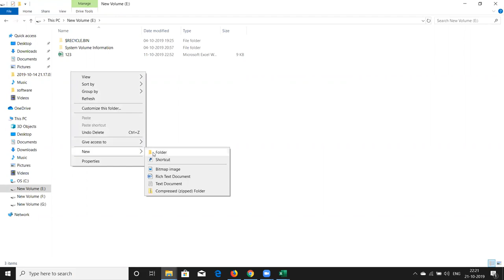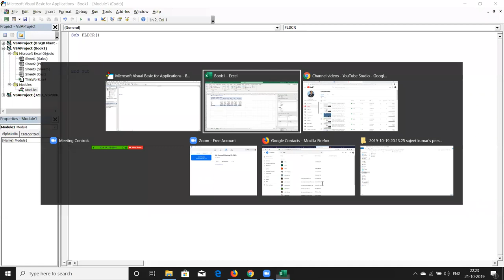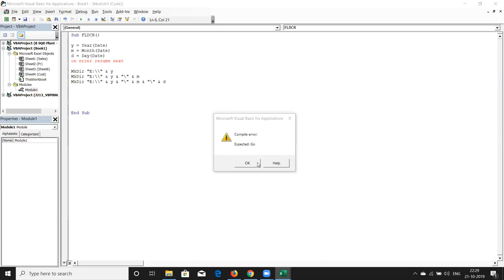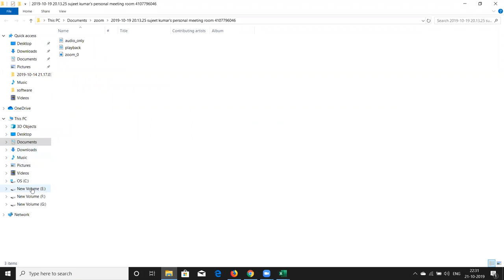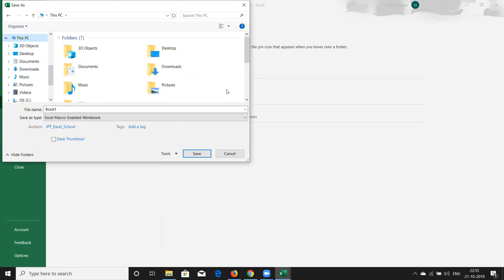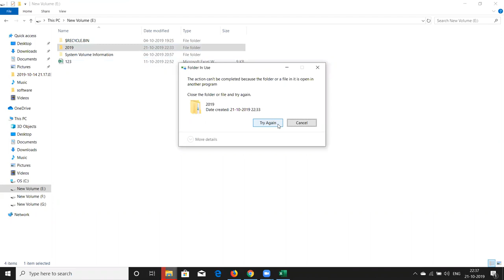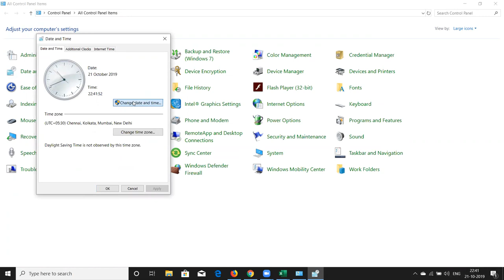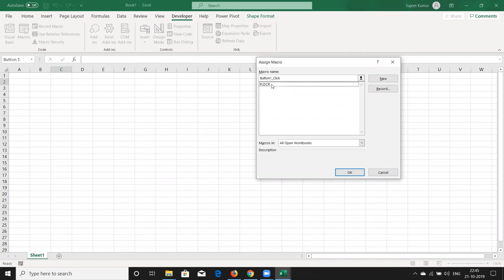VBA Macros Programming in Hind